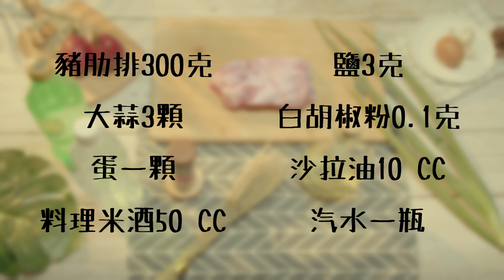ISU小廚房最終影片 109學年度第二學期 下午班第一組 百香果豬肋排正片